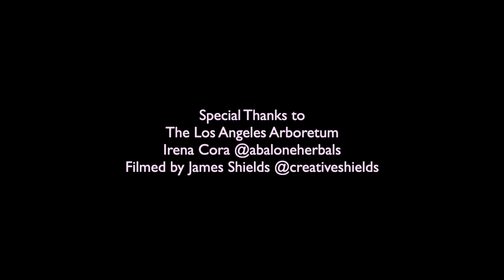Rose painting performance and workshop recap | Los Angeles Botanic Garden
This summer, I partnered with The Los Angeles Arboretum and Botanic Garden for two beautiful rose painting experiences. We gathered in the rose garden at sunset as I led guests to discover more about themselves through watercolor painting. Herbalist Irena Cora educated us on the herbal benefits of roses and other herbs, as we sipped her floral tea/desserts.